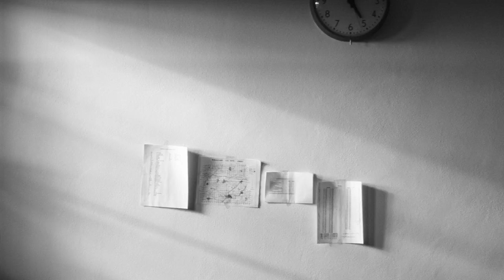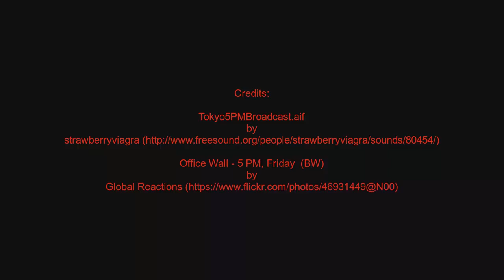Ear Feast: 5pm - 1 Hour - Cycle 1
A feast for the ears, a full hour of 5pm